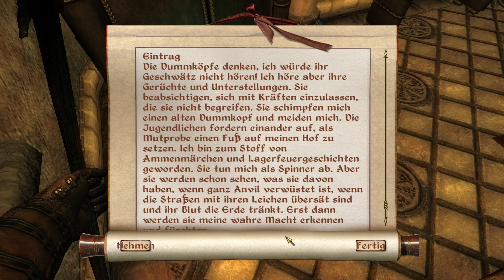Let's Retro TES IV - Oblivion # 737 [DE] [1080p60]: Wo Geister frei sich tummeln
~~~Let's Retro The Elder Scrolls IV - Oblivion~~~